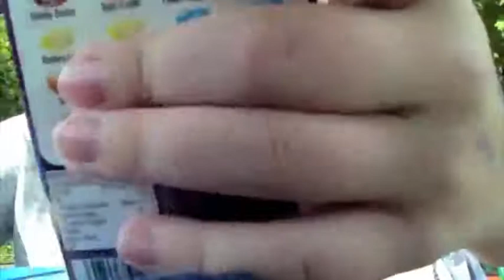BEAN BOOZLED/BEST REACTIONS!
Don't worry we found a bag to put them in the bin. lol
Me and seb attempt the bean boozled challenge! sorry about the quality!